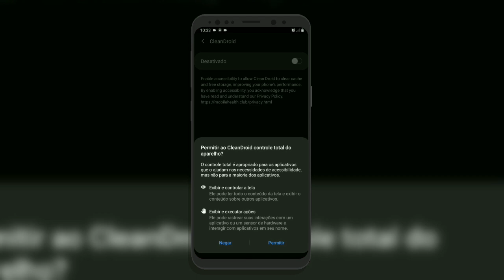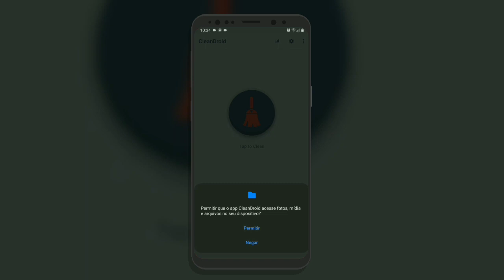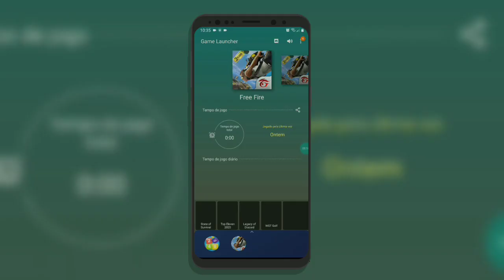Como DIMINUIR o TRAVAMENTO do FREE FIRE em CELULARES FRACOS - 2020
Como fazer o free fire parar de travar? Neste vídeo eu mostro todos os passos do que fazer para rodar o free fire 100% liso sem travar (lag), sem ping alto, erro de conexão, sem erros de autenticação e sem fechar sozinho em qualquer celular fraco na nova atualização de 2020 ➥Inscreva-se

E até que enfim o free fire atualizou! O garena free fire ou até ff agora está na versão 1.52.0 e como esperado veio várias novidades incríveis… entre elas estão; um novo personagem, novas armas, equipamentos, novos recursos e muito mais…

Este tutorial é para você que quer boas dicas free fire.
Algumas coisas que podem te ajudar muito quando se trata do game são; uma custom free fire, free fire hack (hack free fire) ou uma vpn free fire. Vou citar as coisas que mais atrapalham na game play, caso algum esteja ocorrendo com você, está no vídeo certo.

Os principais problemas ou erros do free fire são; free fire travando, free fire fechando sozinho, ping alto, erro de conexão free fire, autenticação, e entre outros… se você usa aparelhos fracos, como, o j4 core, j2 core, j5, j2 prime, j5 prime, a10, moto g2, gran prime duos, ou qualquer outro… tenho certeza que esse vídeo vai te ajudar. Aprenda a como liberar memoria ram e reparar o sistema do seu celular, mesmo tenho só 1gb de RAM.

O que mais buscam em relação ao free fire, é; como fazer o free fire parar de travar, como tirar o lag do free fire, como rodar free fire liso e a como diminuir o ping do free fire. Os termos como rodar free fire em celular fraco, como deixar o free fire mais rápido ou até como deixar o free fire mais leve vão te interessar, caso use celular fraco.

Aprenda a como jogar free fire sem lag e travamentos, ou até a como jogar free fire em celular fraco e quem sabe a como corrigir o erro de conexão no free fire, há e outra coisa! O seu free fire não vai mais sair sozinho em 2020.

Se você já pesquisou pelo menos uma vez o termo; como fazer o free fire parar de travar, é pelo motivo de está enfrentando problemas no seu jogo, estou certo? Caso tenha respondido que sim, vou te ajudar muito!

Como todos sabem a linha j da Samsung, mais conhecida como linha de entrada são os smartphones que mais vendem no país. É por isso que buscam tanto os termos como fazer o free fire parar de travar no j4 core, como fazer o free fire parar de travar no j2 core, e tem pessoas que pesquisam também a como fazer o free fire parar de travar no j5 e vários outros…

Pensou que acabou? Mas ainda não! Geralmente os termos com volumes extraordinários são; como fazer o free fire parar de travar no j2 prime, como fazer o free fire parar de travar no j5 prime, o de como fazer o free fire parar de travar no a10 e por último o termo como fazer o free fire parar de travar 2020, isso aí atualizadissimo!

Os aparelhos da Motorola são bem vendidos também aqui no Brasil. É isso mesmo! Isso explica a pesquisa como fazer o free fire parar de travar no moto g2. Já é do conhecimento de todos que os smartphones de entrada da Samsung são os mais comercializados em nosso país, e esse é o motivo da busca como fazer o free fire parar de travar no gran prime duos, e muitos outros… Vou ensinar também a como fazer o free fire parar de travar e sair sozinho.